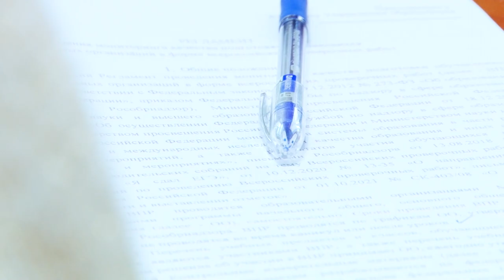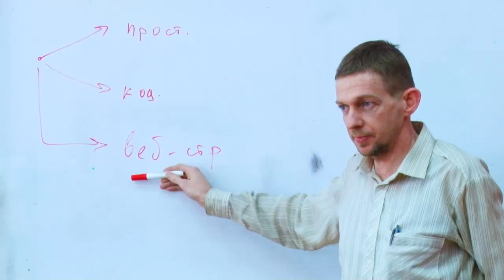Народный бюджет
29 февраля открывается голосование в рамках проекта «Народный бюджет». Граждане смогут поддержать финансирование проектов, которые были инициированы самими жителями Московской области.  На что люди планируют потратить деньги, и как проголосовать за своих – выяснял Тимур Гайсин.